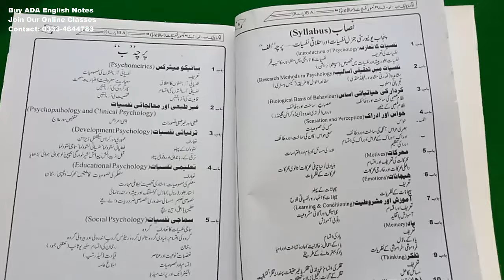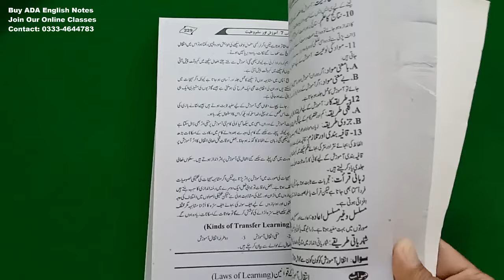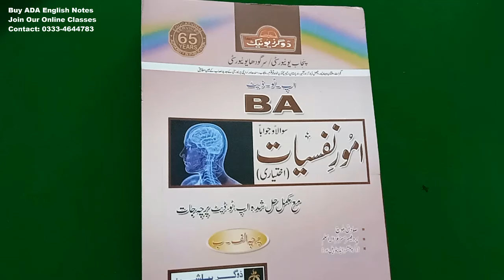BA ADA Part.1,2 Applied Psychology Elective Books & Syllabus Punjab University/Sargodha University